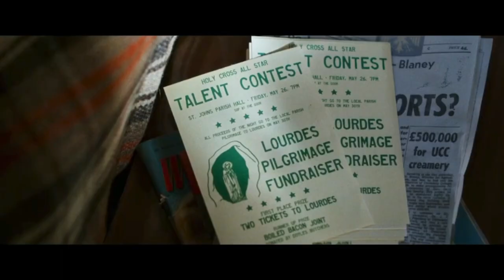*The Miracle Club* / Intl trailer/ with Stephen Rea 😍 and lots more Oscar nominees/winners! ✨✨✨✨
new International trailer for *The Miracle Club*

with Stephen Rea 💘
and tons of other Oscar nominees/winners:
Laura Linney, Kathy Bates and Maggie Smith

The Miracle Club tells a tender & heartwarming story of love & forgiveness as we travel with our leading ladies to Lourdes in search of miracles… which may be found in unexpected places… 🤔☺️

World premiere was at the 2023 TriBeCa film festival NYC 12-Jun-2023 w/ Laura Linney and director Thaddeus O’Sullivan Q&A
Ireland advance preview at the 35th Galway Film Fleadh (it was the opening night film!) 11-July-2023 w/ writer Jimmy Smallhorn Q&A and others
Dublin premiere (invitees only) in association with Mater Hospital Foundation at the Lighthouse Cinema 5-Oct-2023 red carpet etc (I don’ think there was a Q&A, only an introduction) Stephen Rea 😍 and other actors, the director and producers etc attended.

⚠️ spoiler alert! they’re talking extensively about the plot!
(mostly about the religious / Catholic aspects of the film)

general release dates:
14th July  USA 🇺🇸 and Canada 🇨🇦
(Sony Pictures Classics)
3rd August  Australia 🇦🇺 and New Zealand 🇳🇿
(Transmission Films)
13th October  Ireland 🇮🇪 Norway 🇳🇴 and UK 🇬🇧
12th October  Denmark 🇩🇰
(Lionsgate)

directed by Thaddeus O’Sullivan